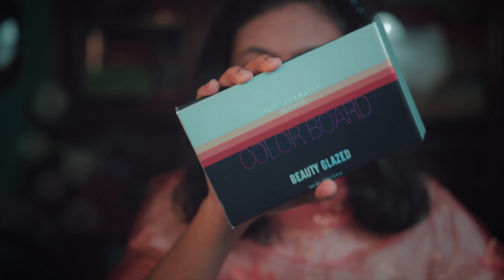Recreating Safa Kabir Instagram Makeup Tutorial | @Safa Kabir Inspired Look | Twinkle Jasi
Products used-
Moisturizer:Simple
Primer:Maybelline pore minimizer primer
Aloe vera:Nature republic aloe vera gel
Colour corrector:LA girl colour corrector
Foundation:W7 hd foundation
Concealer:LA girl pro concealer
Banana powder:W7 banana loose powder
Contour:W7 bronze fever compact
Blush:Technic matte mega blush
Highlighter:Flormar
Eyebrow:Focallure
Eyeshadow palette:Color board & beauty glazed
Kajal:Wet & wild and foccalure
Eyeliner:Lakme
Mascara:Focallure bomb lashes
Lipstick:Focallure (Sumatra)
Setting spray:W7 the fixer setting spray